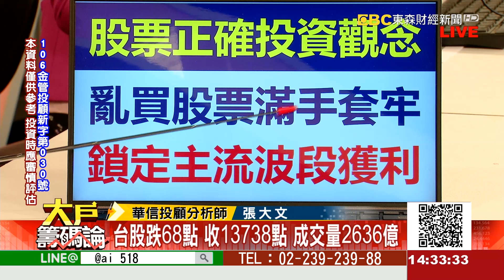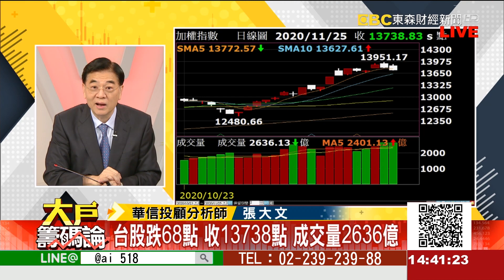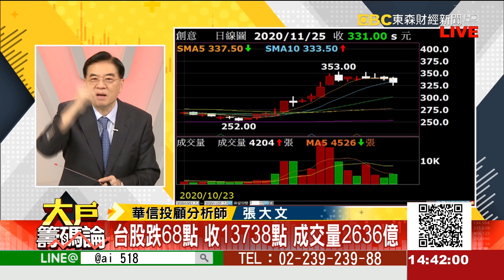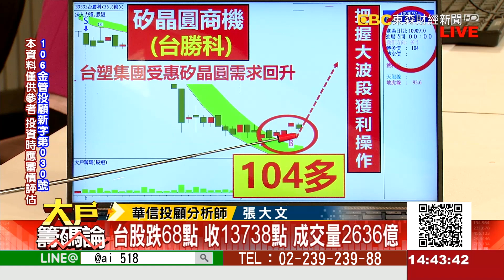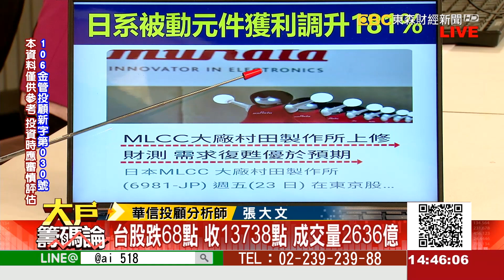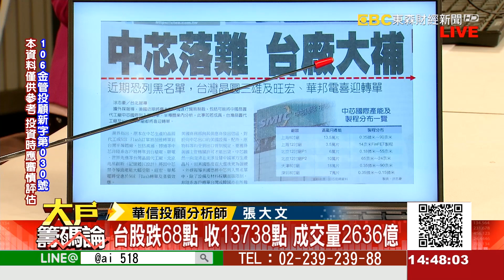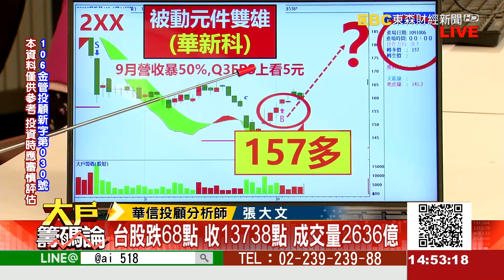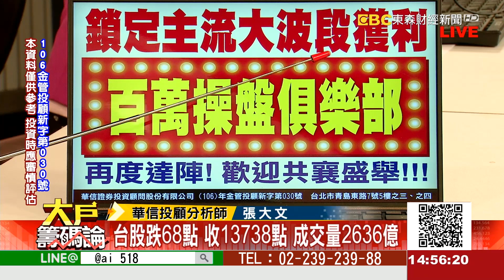《大戶籌碼論》張大文 20201125